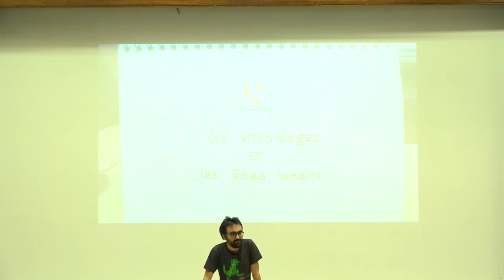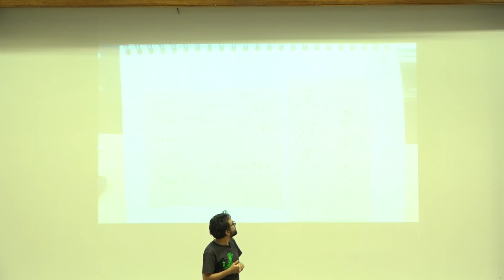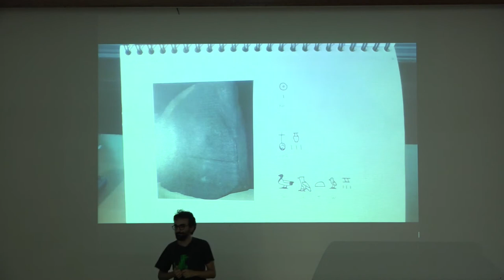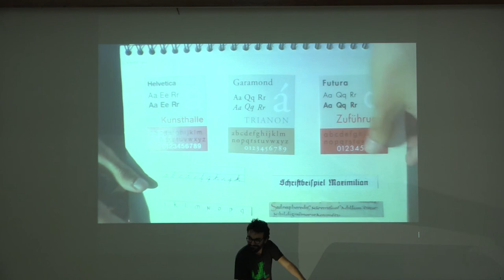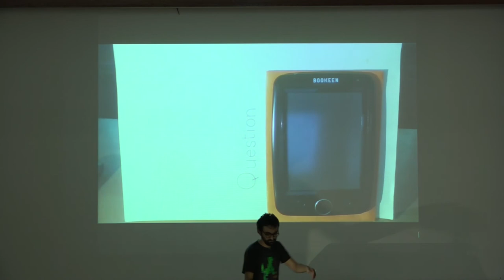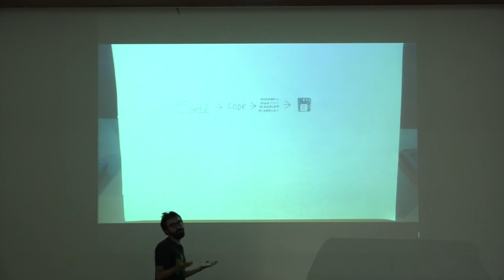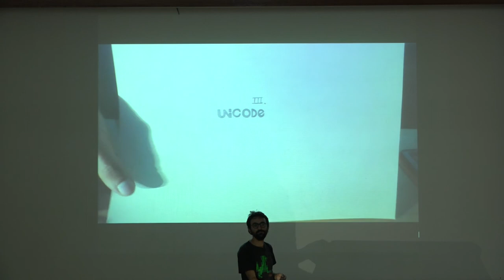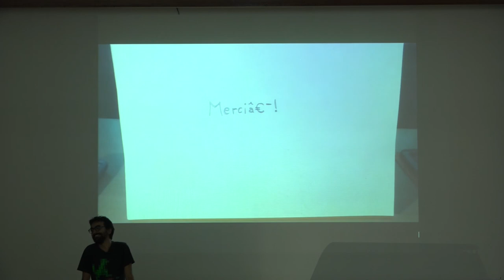Unicode, les encodages et les êtres humains par Guillaume Ayoub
Vous savez peut-être que les êtres humains ont eu la bonne idée d'utiliser une large panoplie de langues et d'alphabets très différents les uns des autres. Lorsqu'ils ont inventé l'informatique, il leur a fallu trouver des solutions pour que les ordinateurs puissent représenter toutes ces langues à la fois. Bon, on ne va pas se le cacher, ils n'ont pas trouvé les bonnes solutions tout de suite… Mais en ces temps modernes très excitants, il est possible d'éradiquer les UnicodeDecodeError avec de la patience, de la concentration, quelques larmes de sang et les informations que vous pourrez glaner au long de cette conférence !